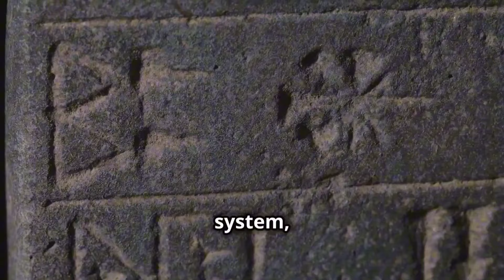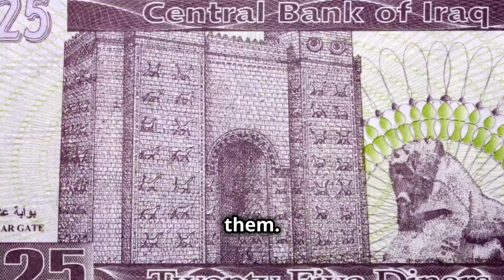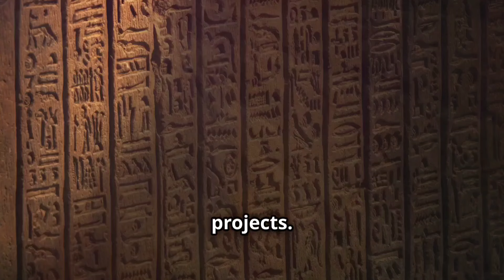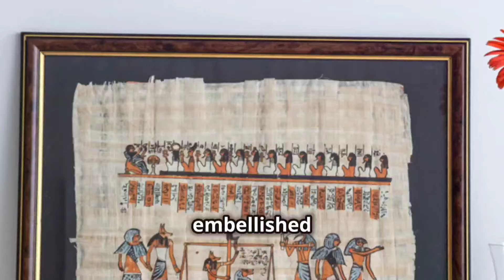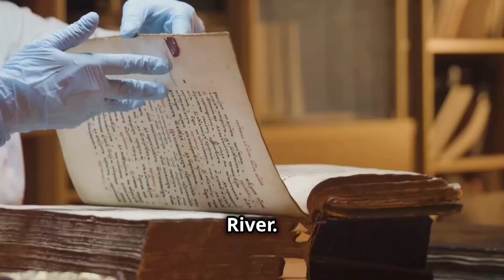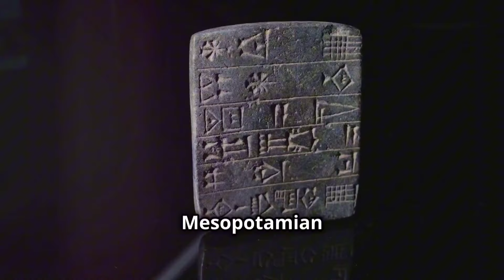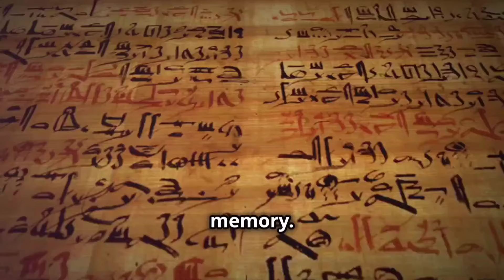Unveiling the Mysteries: Hanging Gardens of Babylon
Dive into the intriguing history of the Hanging Gardens of Babylon, one of the Seven Wonders of the Ancient World! Were they a magnificent reality or an enduring myth? This video explores the historical context, architectural marvels, and archaeological evidence surrounding these legendary gardens. Discover Babylon's grandeur under King Nebuchadnezzar II and the innovative irrigation techniques employed in its desert oasis. Join us as we delve into the mysteries of Mesopotamia's advanced civilizations and the legacy of the Hanging Gardens that continues to inspire wonder and creativity today.

TIMELINE:
00:00:00 A Wonder Lost to Time
00:00:43 The Jewel of Mesopotamia
00:01:24 Nebuchadnezzar's Reign
00:02:22 The Heart of Mesopotamia
00:03:08 A City of Innovation
00:03:50 An Oasis in the Desert
00:04:41 Engineering a Wonder
00:05:33 The Gardens in Bloom
00:06:05 A Legacy in Stone
00:06:42 Seeds of Doubt
00:07:20 The Missing Evidence
00:08:09 A Case of Mistaken Identity?
00:09:00 Whispers on the Wind
00:09:56 Fragments of a Lost World
00:10:42 The Historian's Trail
00:11:43 The Babylonian Chronicles
00:12:15 A Legacy of Innovation
00:12:36 The Power of Nature
00:13:02 A Window to the Past
00:14:08 Echoes in the Sand
00:14:31 An Enduring Mystery
00:14:54 The Gardens of Our Imagination